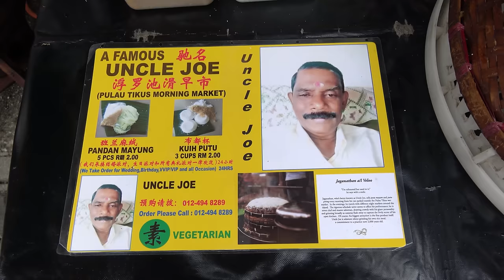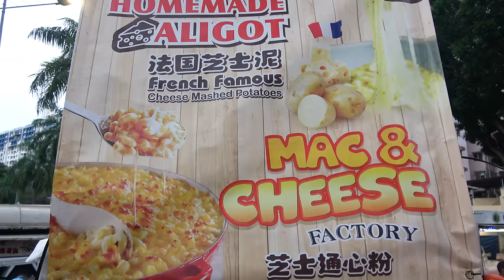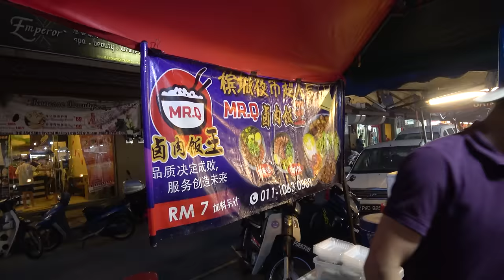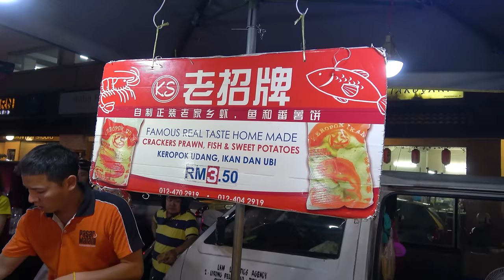Malaysia Street Food Penang Friday Night Market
Van Praagh Night Market is open every Friday evening and it is one of the best night market in Penang to visit for Street food.

With so many yummy and affordable street food to try, you be spoilt for choice

Pasar Malam Van Praagh
Address: Taman Continental, 11600 Jelutong, Penang, Malaysia
Every Friday 5pm - Late